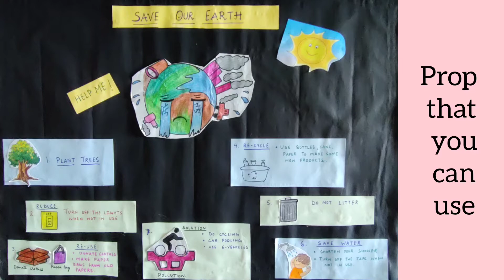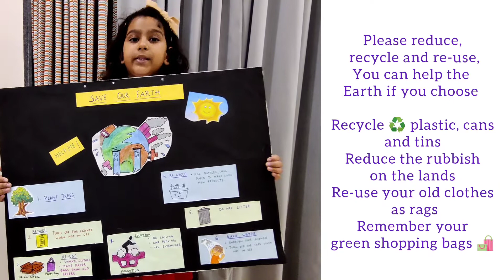Save Earth poem in English/ poem on climate change/ global warming poem/ Earth day poem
Watch this poem to win first prize in any school competition or any other activity, as we did. This poem can be learned by all grade students. So go and watch this video and learn this easy and interesting poem.